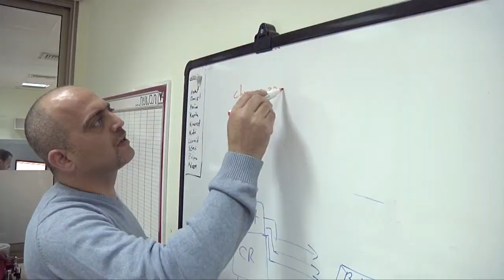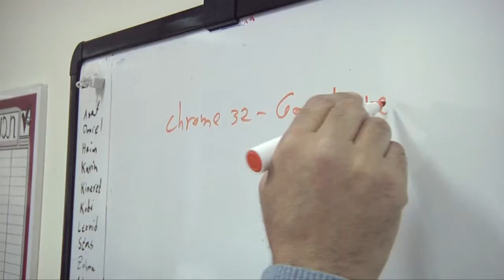ליבת שילה, המכללה למינהל, babylon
צילום: טל אזולאי
עריכה: שיר קנובלר
סופרוייזר: מאור שלום סויסה